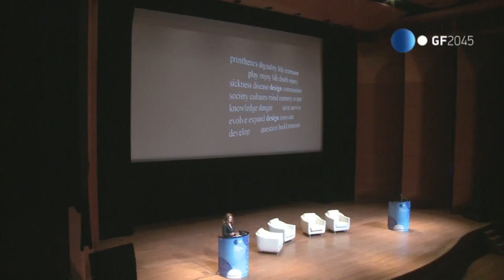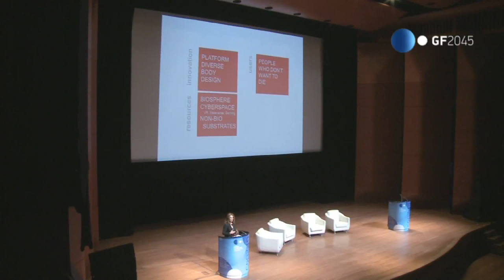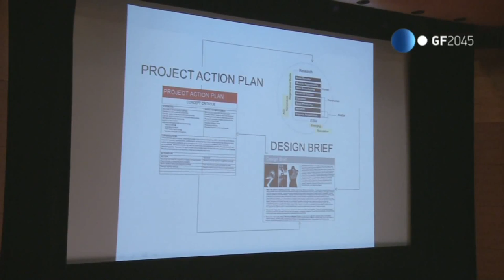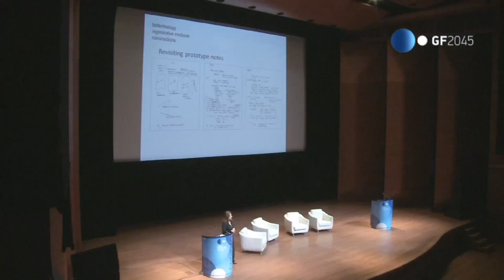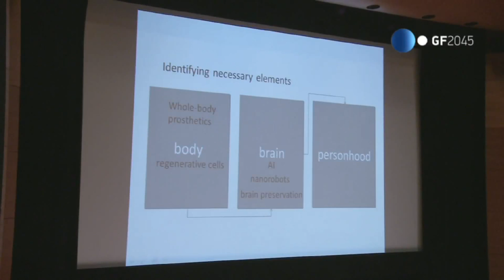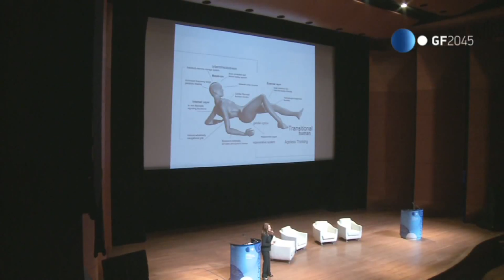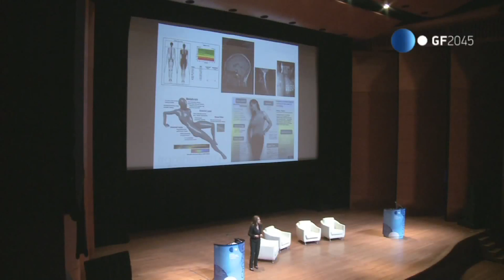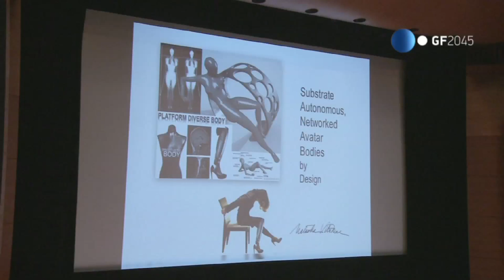Dr. Natasha Vita-More — Substrate Autonomous, Networked Avatar Bodies by Design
Global Future 2045 Congress: Towards a New Strategy for Human Evolution / New York City, 2013

Dr. Natasha Vita-More
Human Enhancement Trailblazer — Author of Body by Design: An Innovative Platform Diverse Body.

What if we could build platform diverse bodies that could be mind-driven avatars for parlaying our personas within computational systems and telepresence? Streamlined and adaptive, the platform-diverse body design meets the needs of users who enjoy material embodiment and virtual embodiment. This design system supports linear and non-linear time and interfaces with biospheric and cybernetic environments. Our users are persons who need whole body prosthetics that perform like a docking system for uploading. With this in mind, this body design’s apps and internal and external devices perform as a historical human system, yet provide a seamless connection with cyberspace. Because of its multi-level usability, the design specifies a smooth transition from human to transhuman avatar by adjusting to diverse social behaviors of a connective society. Further, its safeguarding of the continuity of identity is captured in moment-to-moment experiences that form narrative memory and behavioral patterns.

BIOGRAPHY
Specialist in the science and technology of emerging technologies of human-interface design.

Designer and author of Body by Design: An Innovative Platform Diverse Body. Co-editor and contributing author of The Transhumanist Reader: Classical and Contemporary Essays on the Science, Technology, and Philosophy of the Future Human. Her writings have been published in numerous books and academic journals such as Technoetic Arts, Evolution haute couture, Metaverse Creativity, New Realities: Being Syncretic, Beyond Darwin, and D’ARS.

Wired called her an "early adopter of revolutionary changes" and Village Voice "a role model for superlongevity". Featured in LAWeekly, The New York Times, and U.S. News & World Report. Appeared in numerous televised documentaries.

Dr. Vita-More received Special Recognition at Women in Video and has exhibited at the London Contemporary Art Museum, Niet Normaal, and the Moscow Film Festival.

Currently Professor of Design at the University of Advancing Technology.